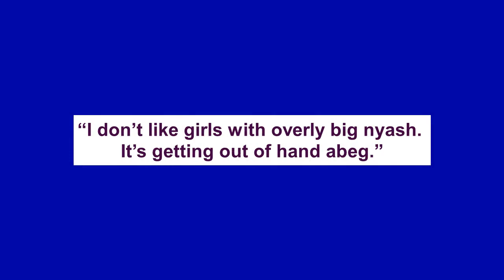BBNaija: Kiddwaya Shades Mercy Eke, Nengi, Others, Here’s His Reason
The internet went gaga when Kiddwaya, a former BBNAllStars ex-housemate shared a tweet about what he hates.